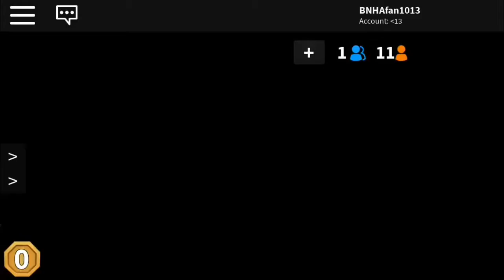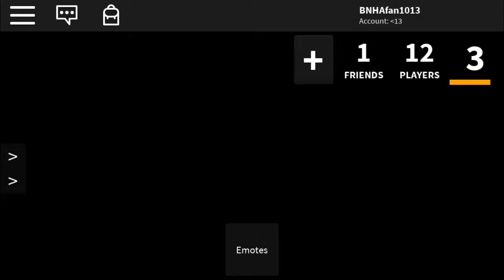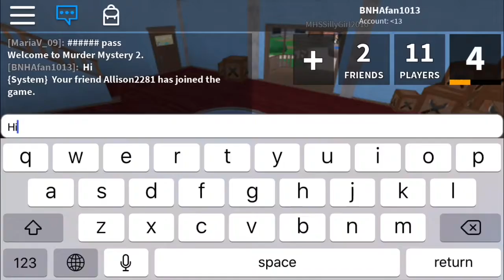Playing murder mystery(big announcement)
OoooooooooooF